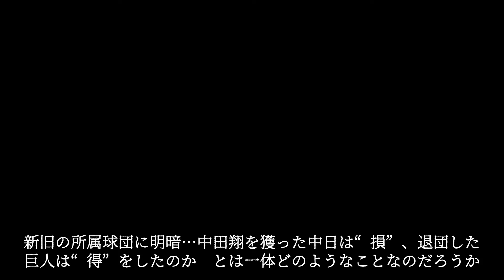【中田翔】立浪監督にしてみれば、低迷脱出の一丁目一番地の一手だったと思う。